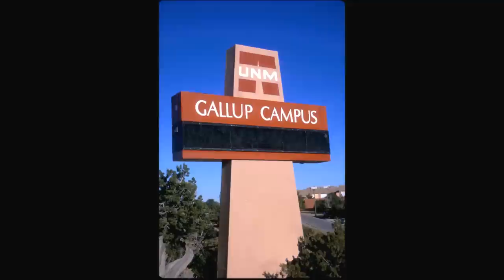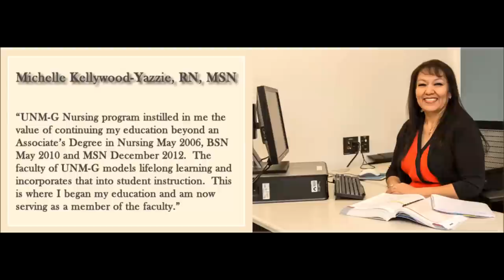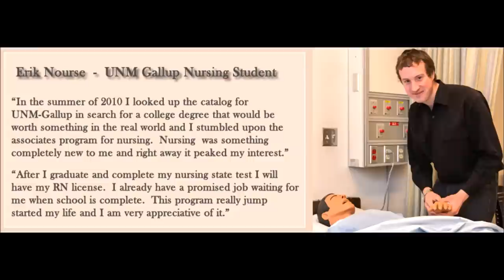UNM Gallup Pictures